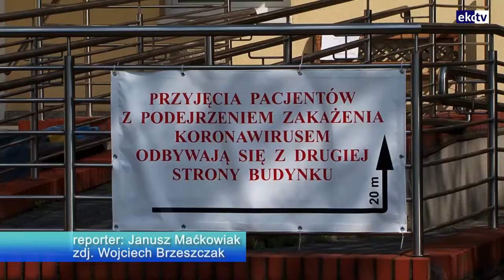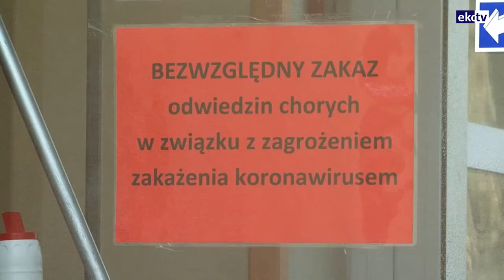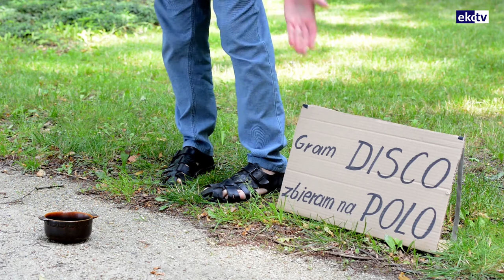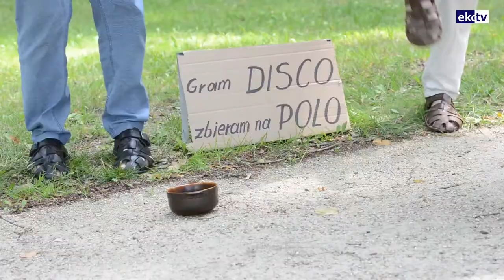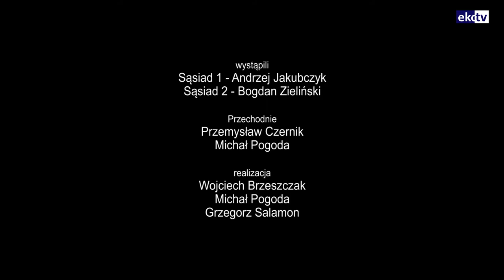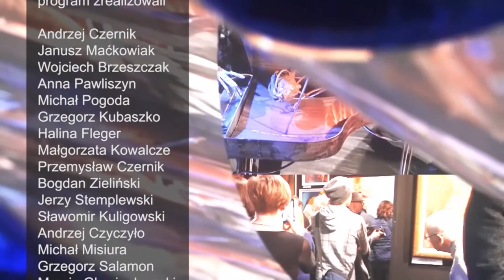Ekovision TV, emisja 13 - 27 lipca 2020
Zapraszamy na najciekawsze informacje z regionu, kraju i świata. W programie ponadto; "Sąsiedzi", "Rozmowa przy oknie", "Aforyzm Sławka Kuligowskiego" oraz "Fotograficzne kalendarium Jurka Stemplewskiego".